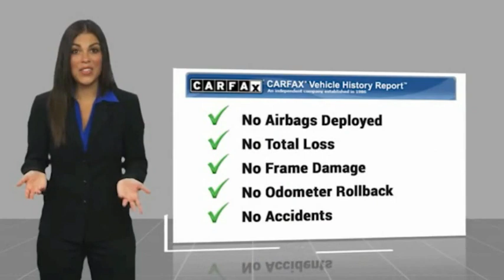2019 Volkswagen Jetta GLI PA14457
2019 Volkswagen Jetta GLI S MANUAL

1271 S. Auto Center Dr.

2019 Volkswagen Jetta GLI Pyrite Silver Metallic 6-Speed Manual 2.0L TSI ***BLUETOOTH WIRELESS / HANDS FREE***, ***USB PORTS***, ***BACK UP CAMERA***, ***PUSH BUTTON IGNITION***, ***CLEAN CARFAX***, ***ONE OWNER CARFAX***. 25/32 City/Highway MPG CARFAX One-Owner. Clean CARFAX. Financing available on approved credit. Trade-ins accepted. Subject to prior sale. All Pricing and Advertised Prices for any/all vehicles offered for sale does not include dealer installed accessories which can be purchased for an additional cost. No sales to Dealers, Brokers or Exporters. For out of state purchase, customers must be present to purchase. If shipping is required, dealership must facilitate; no exceptions. Prices are plus government fees and taxes, any finance charges, $85 documentary fee, $29 electronic registration fee, any emission testing charge and $1.75 per new tire state tire fee. We make every effort to provide accurate information, but please verify before purchasing. Images, prices, and options shown, including vehicle color, trim, options, pricing and other specifications are subject to availability, incentive offerings, current pricing and credit worthiness. Images are for illustrative purposes only.